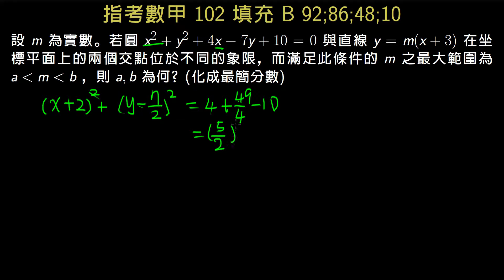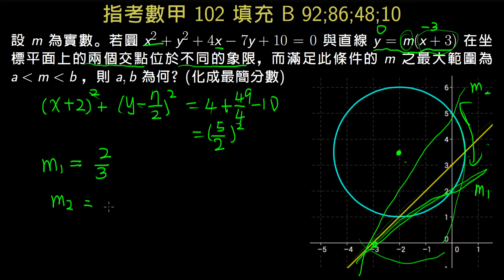指考數甲102 填充B 直線與圓交於不同象限兩點